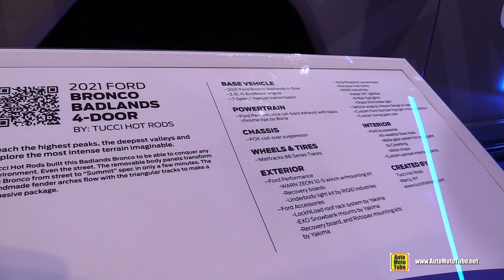2021 Ford Bronco Badlands by Tucci Hot Rods - Walkaround Tour - 2021 SEMA